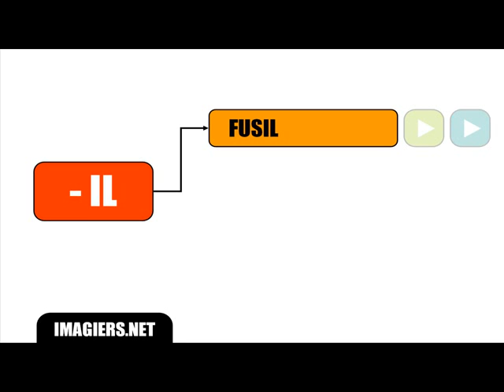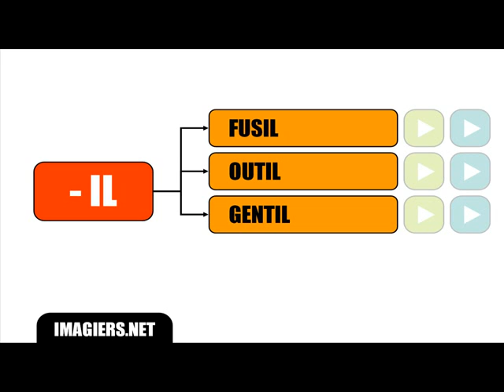Lezione di francese = Pronuncia Special # IL ho